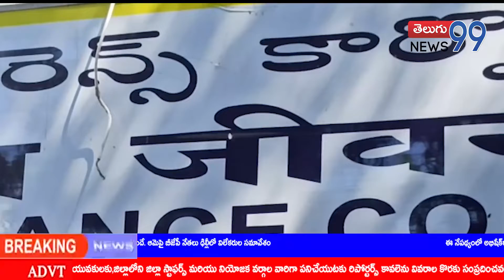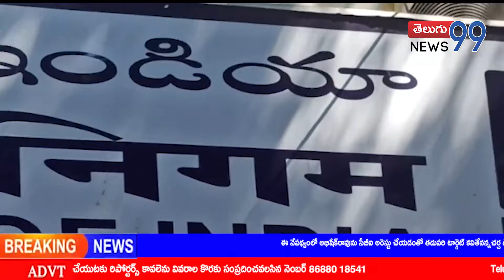PRIME TIME NEWS BULLETIN | 13-10-2022